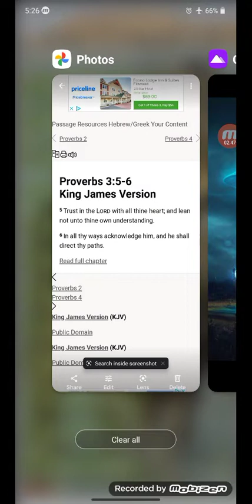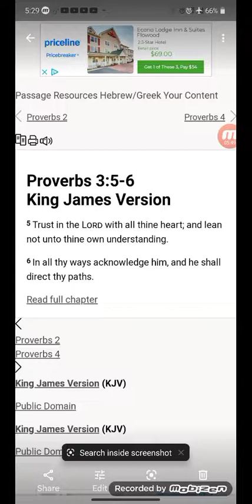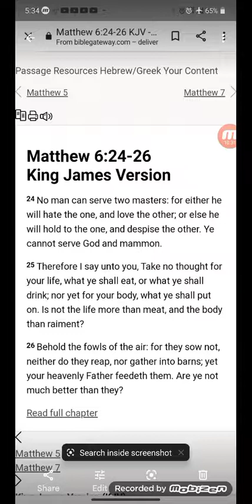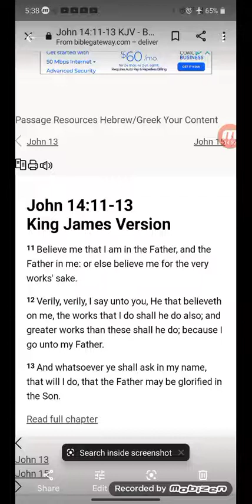GMS Spiritual Quick Hit